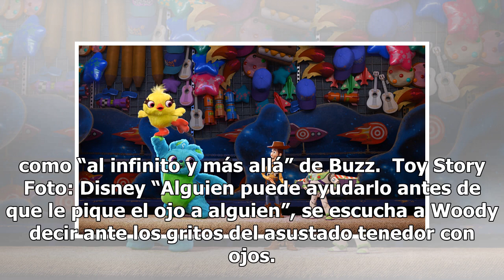Toy Story 4 reúne a viejos amigos... y un nuevo "juguete"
Los personajes de Toy Story ya se preparan “muy positivos” para su regreso a la pantalla grande con la cuarta entrega de esta franquicia animada. Así se ve en el teaser de la cinta que Disney-Pixar compartieron este lunes. Woody, Buzz, Jessie, Rex, Slinky, al Señor y Señora Cara de Papa aparecen hac...